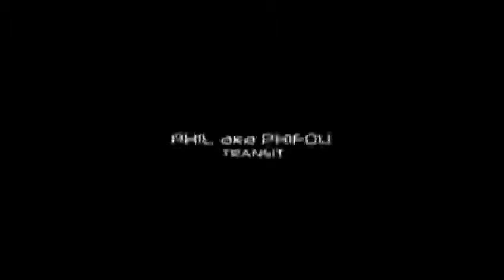MDX.avi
MDX aka MARK DYNAMIX tour NEW CALEDONIA
13 MAI 2010 @ POP LIGHT
15 MAI 2010 @ MV LOUNGE
Transit Events New Caledonia